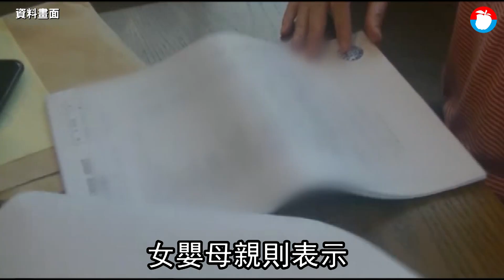3月台北女嬰遭虐「眼盲切腦」 保母推什麼都不知道！爸爸媽媽淚吼：痛恨認識你們 | 台灣新聞 Taiwan 蘋果新聞網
台北30多歲李姓夫妻2019年1月將3個月大女兒託給友人謝旻燕、謝承達夫婦照顧，隔月女兒即因受到「虐待性頭部創傷」，至今眼盲、癲癇等有多重障礙後遺症，下月還要動切腦手術，謝姓夫婦被依重傷害等罪起訴，今法院開庭，謝姓夫婦對於女嬰為何嚴重受傷一概辯稱「沒有啊、不知道」，女嬰母親淚崩大吼：「真痛恨認識你們！」

住在新北市淡水區的謝旻燕(38歲)、謝承達(40歲)夫婦並非合格保母，只是女嬰父親認識的友人，兩人於2019年1月28日受託照顧3個月的女嬰，但同年2月13日女嬰被接回家時，女嬰母親李女就發現女兒臉頰兩側有瘀青傷勢，幾天後，李女於2019年2月17日將女兒交給謝女照顧，沒想到2019年2月19日晚間8點多，李女接到通知女兒被送往馬偕醫院急救，竟診斷出「虐待性頭部創傷」，留下無法治癒的後遺症包括腦部萎縮、視皮質盲、腦傷後頑固型癲癇、發展遲緩等。